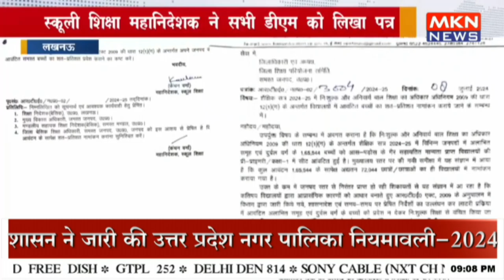स्कूली शिक्षा महानिदेशक ने सभी डीएम को लिखा पत्र